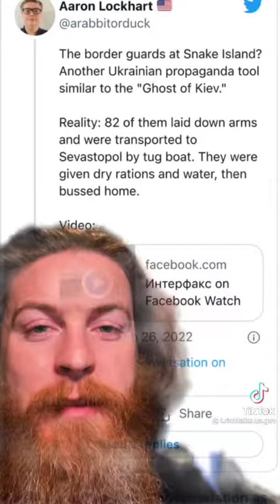Western propaganda about Ukraine